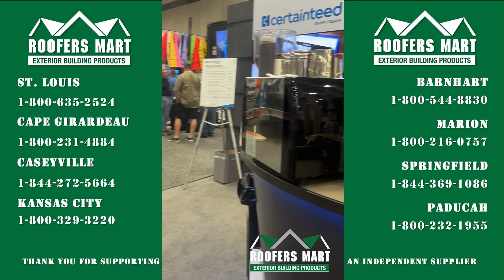2023 IRE: We came. We saw. We took videos.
The 2023 International Roofing Expo is in the books! Roofers Mart takes a look back at the sights, sounds and products at the Kay Bailey Hutchison Convention Center in Dallas. You can watch demonstrations from some of our top vendors on our website, RoofersMartInc.com, on our blog page.

Roofers Mart is locally owned and operated out of St. Louis, MO, with seven branches throughout the region. We're an independent supplier with a reputation of unbeatable customer service. We thank you for your support.